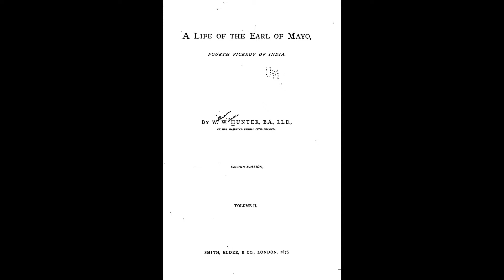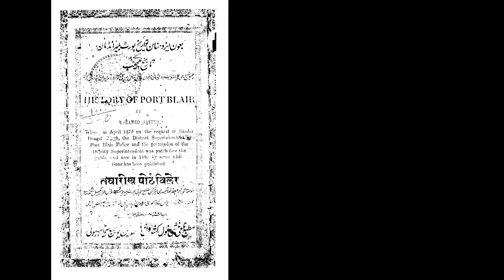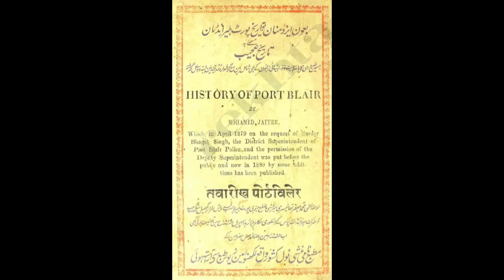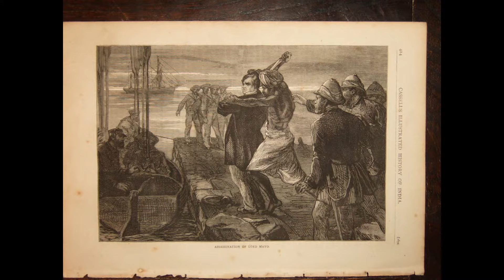Freedom Fighter Sher Ali Khan Afridi شیر علی خان آفریدی II By Mohammad Tanzeel as Siddiqi al Husaini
Freedom Fighter Sher Ali Khan Afridi II By Mohammad Tanzeel as Siddiqi al Husaini

مجاہد آزادی شیر علی خان آفریدی